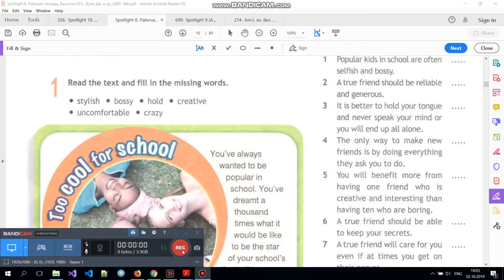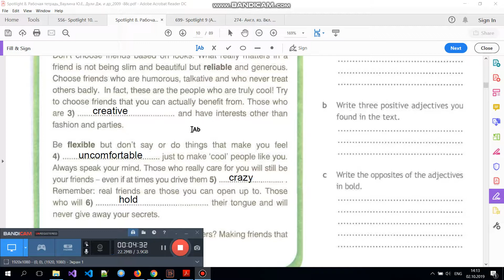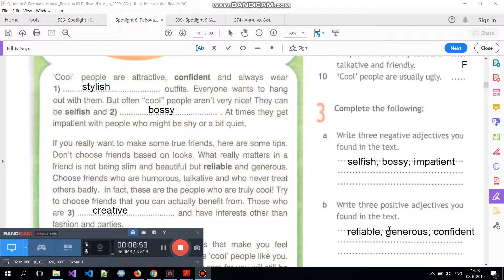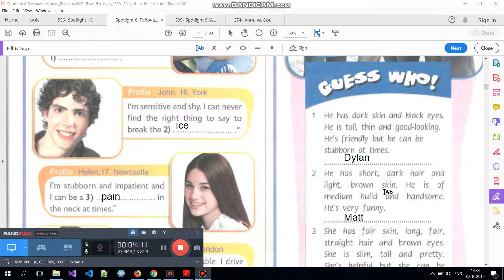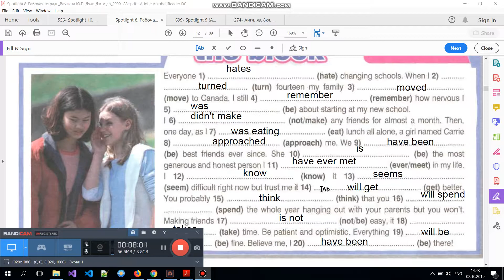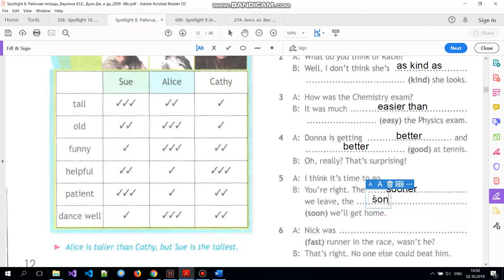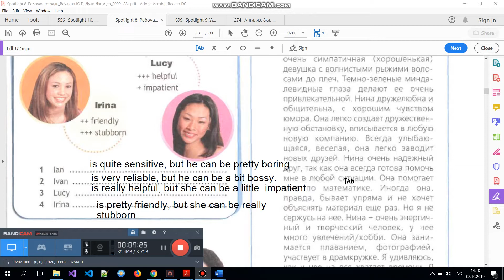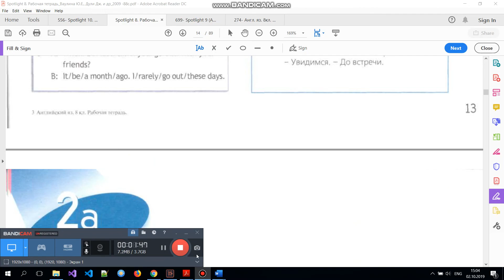Spotlight 8 класс Рабочая тетрадь. Модуль 1 (g, h, i)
Разбор рвбочей тетради к учебнику по английскому языку SPOTLIGHT 8 класс (Ваулина, Дули) Модуль 1 a (ГДЗ). Дано описание как правильно выполнить все  упражнения на английском в 8 классе. В видео есть разбор текста для чтения, а также упражнений на грамматику английского языка.